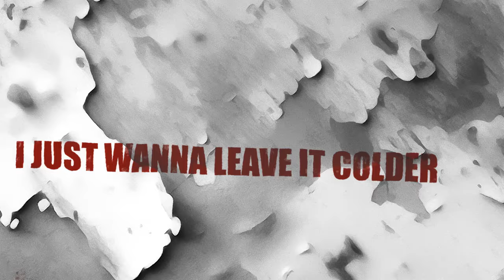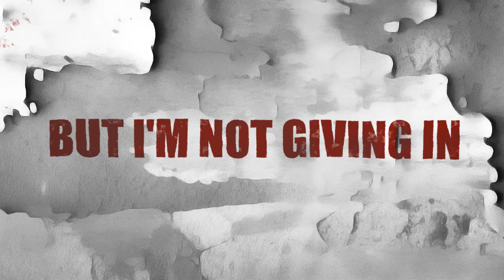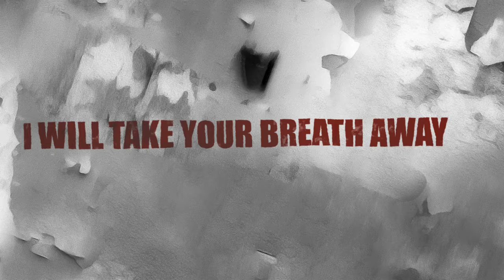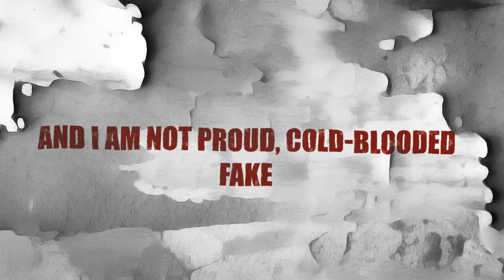I will not bow - Breaking Benjamin (Cover)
Hope you guys enjoy listening to this as much as i did making it
Thank you and be ready for more in the future.
Leave a comment on what you wanna see/hear next.